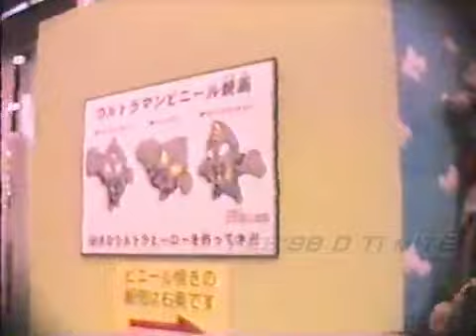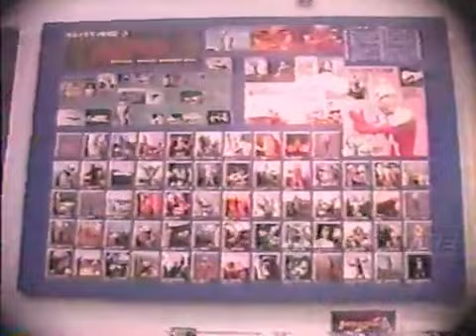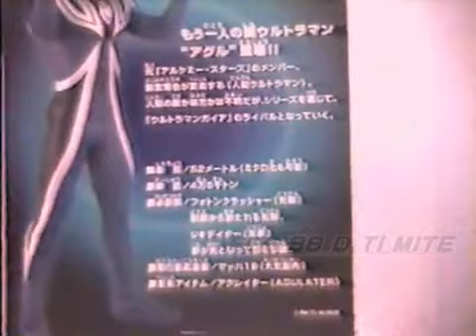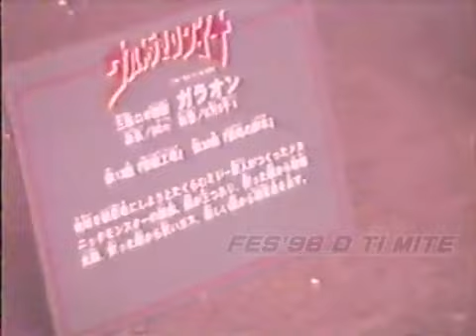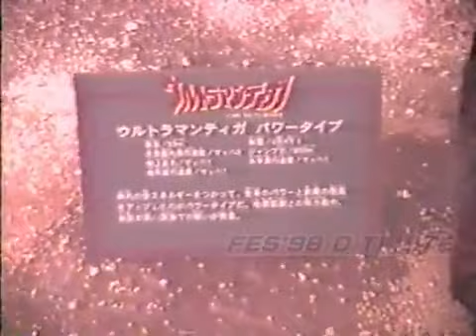ウルトラマン フェスティバル’98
tokyo dome